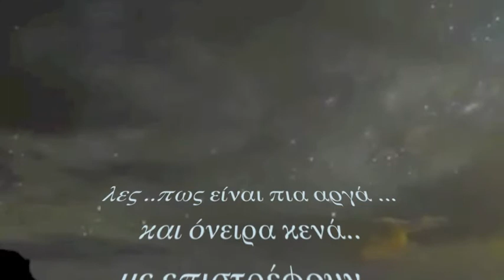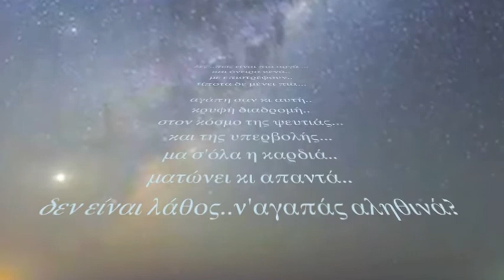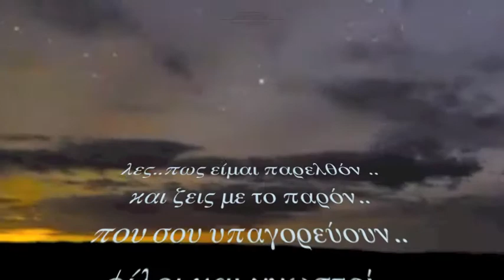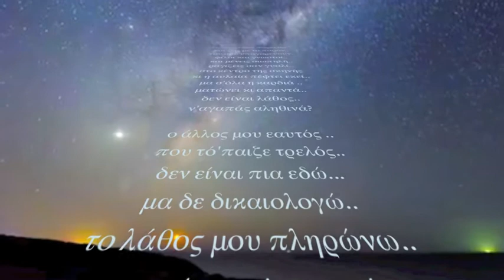ΧΡΗΣΤΟΣ ΑΒΡΑΜΙΔΗΣ "O AΛΛΟΣ ΜΟΥ ΕΑΥΤΟΣ" (ΜΕDITERRANEAN REMIX)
"O ΑΛΛΟΣ ΜΟΥ ΕΑΥΤΟΣ" Παραγωγή 2002: Δημήτρης Ευθυμιάδης
 στίχοι-μουσική: Θάνος Χασιώτης lyrics & music : thanos chasiotis

..Λες πως είναι πια αργά και όνειρα κενά..
με επιστρέφουν...τίποτα δεν μένει πια..
Αγάπη σαν κι' αυτή κρυφή διαδρομή
στον κόσμο της ψευτιάς και της υπερβολής..
Μα σ' όλα η καρδιά ματώνει κι απαντά..
δεν είναι λάθος ν' αγαπάς αληθινά...

Ο άλλος μου εαυτός που το 'παιζε τρελός..
δεν είναι πια εδώ... μα δεν δικαιολογώ...
Το λάθος μου πληρώνω.. κι ακόμα σ' αγαπώ...
Κι' ακόμα σ' αγαπώ...

Λες πως είμαι παρελθόν.. και ζεις με το παρόν
που σου υπαγορεύουν φίλοι και γνωστοί...
Και μένεις σιωπηλή...ραγίζεις σαν γυαλί
στο κέντρο της σκηνής και η αυλαία πέφτει εκεί...